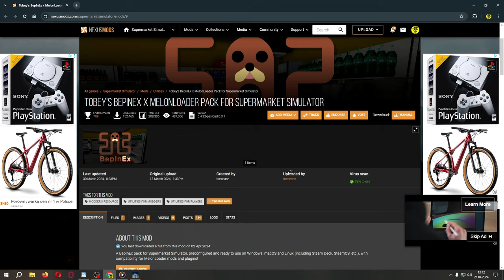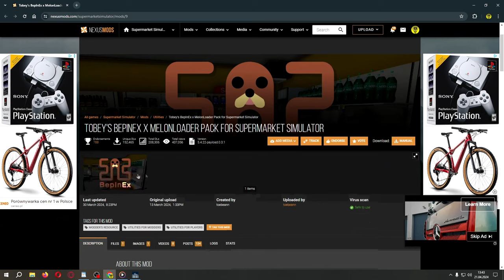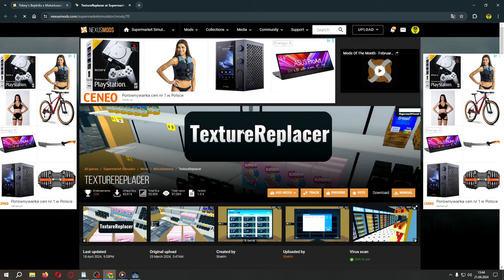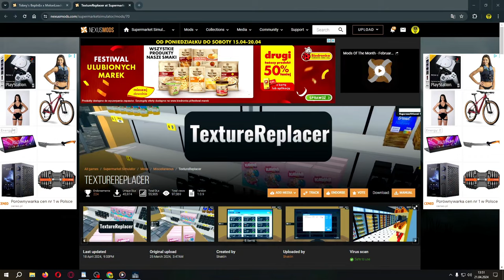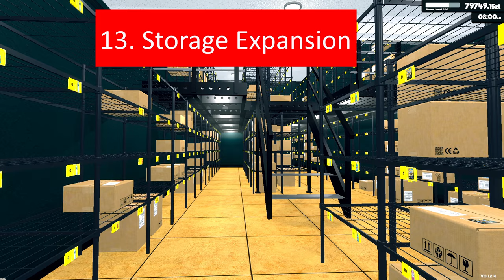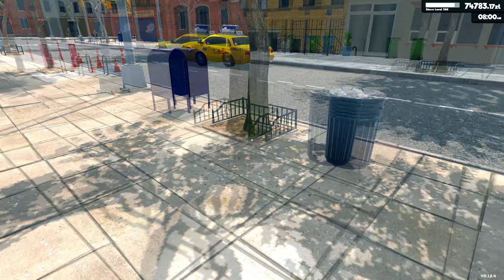TOP 30 NAJLEPSZYCH MODÓW do SUPERMARKET SIMULATOR. Mody, które zmienią Twój sklep. Symulator Sklepu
W dzisiejszym odcinku podaję Ci 30 najlepszych modów do Supermarket Simulator oraz pokazuję Ci jak działa dany mod i co daje.

✅ Gotową paczkę z wybranymi przez Ciebie modami przygotuję i wyślę osobom wspierającym mój kanał. Otrzymają one również filmik z instrukcją dostępny dla wspierających.

➡️lista modów, które podaję na filmie:
1.  Mod RDC Tweaker (Beta)

2.  Mod Quieter Cars

3. Mod More Freezers

4A  . Mod 5-Tier Narrow Shelf

5. Mod Polish Currency
5a. Mod Currency Changer

6. Mod Portable Scanner

7. Mod Store Customizer
7A. Mod StoreRenamer

8. Tekstury. Zmien wyglad sufitu podlogi oraz scian. Textures pack

9. Tekstury. Polskie Tekstury - Polish Texture Pack

10. Mod. No Overwriting Labels

11. Mod. Pause Restockers

12. Mod. The Night Shift

13. Mod. Storage Expansion

14.  Mod. No Max Order Limit

15. Mod. StoreDelivery

16. Mod. RDC Stock Manager

17.  Tekstury. VIP SERIES GOLD Fridge and Frezer

18.  Mod EZDelivery - Auto-Racking and Quick-Racking Tool

19. Mod Auto Price Updater

20. Mod Supermarket Online - eCommerce

21. Mod No More Doors

22.  Mod Unrestricted Placement

23. Mod BetterCheckoutChoice

24. Mod Pallets Display

25. Mod No Street Trash- brak śmieci na ulicy

26. Mod Spolszczenie (Polish language)

27. Mod Checkout Theme

28.  Mod Trash Bin Warning

29. Mod DeliveryOrganizer- sortuje kartony wedlug rozmiarów

30. Mod More Customers

TOP 30 NAJLEPSZYCH MODÓW do SUPERMARKET SIMULATOR. Mody, które zmienią Twój sklep. Symulator Sklepu po polsku.

Najlepsze mody do supermarket simulator game. 30 modów które musisz mieć w sklepie supermarket simulator pl.